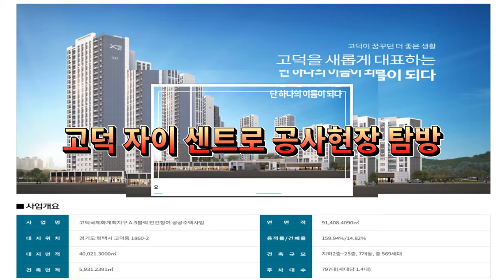분양가 4억대 서정리역 도보 가능한 고덕 자이 센트로 현장 탐방/고덕신도시/서정리역/신도시/평택/아파트 소개/아파트 단지 소개/아파트 분양현장/아파트 공사현장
안녕하세요!!!
이번 영상은 서정리역에서 도보 10분거리에 분양하는 고덕 자이 센트로 현장을 찾아가는 영상입니다.
분양가 국민평형이 4억 후반대로 인근의 아파트와 비교할때 1억에서 2억정도 낮은 착한 분양가입니다.
7개동 569세대 아파트 현장 같이 보시죠
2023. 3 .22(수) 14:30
날씨 : 맑음
온도 : 19℃